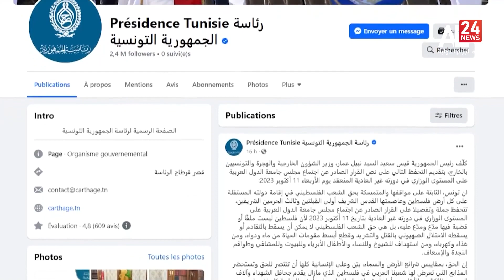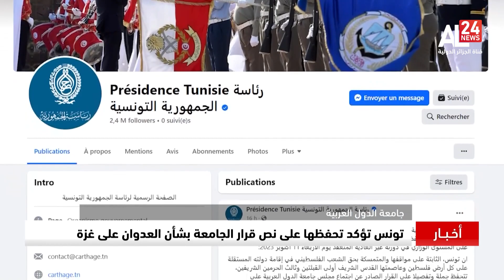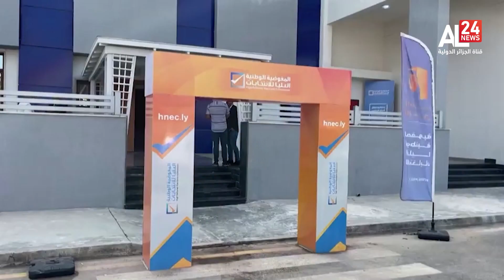النشرة المغاربية 17:00 | 12 10 2023